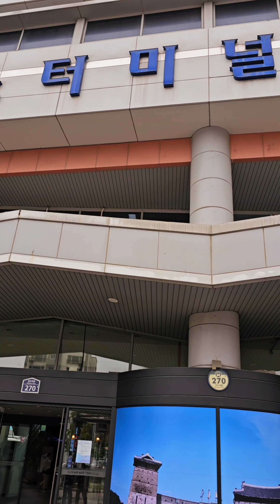Междугородний автобусный терминал, Сувон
Добраться до любого уголка Республики Корея — на автобусе
Автобус — это хороший способ путешествовать в районы, недоступные по железной дороге, а также познакомиться с красивыми пейзажами Кореи поближе. Даже на участках скоростных автомагистралей с частыми заторами есть выделенные полосы для автобусов, которые позволяют им быстро передвигаться. Автобусы в основном делятся на два типа: скоростные (экспресс) и междугородние. Следует обратить внимание, что в зависимости от типа автобуса терминал может отличаться. Автобусы не оснащены туалетами, поэтому на маршрутах на средние и дальние расстояния на полпути производится остановка в зонах отдыха. В Корее зоны отдыха настолько хорошо оборудованы и имеют так много интересных мест, что могут стать целью поездки, что, в свою очередь, сделает путешествие еще более увлекательным.

* Что такое выделенная автобусная полоса?
Это система выделенных полос для облегчения движения транспорта на участках с частыми заторами на скоростных автомагистралях и для регулирования интенсивности движения за счет посадки нескольких пассажиров. На данные полосы допускаются только транспортные средства с 6 или более пассажирами в салоне: минивэны, автобусы и др. В целом, во время пробок движение по выделенным полосам быстрее, чем по другим полосам.

1. Типы автобусов

Экспресс-автобус
Экспресс-автобусы передвигаются по скоростным автомагистралям до отдаленных пунктов назначения без промежуточных остановок. Стоимость проезда на автобусе варьируется в зависимости от места и удобств, а в ночное время взимается дополнительная плата.

Междугородний автобус
В зависимости от маршрута до места назначения автобус передвигается по скоростной или национальной автомагистралям с промежуточными остановками. В отличие от экспресс-автобусов, у междугородних есть также маршруты, которые проходят не по скоростным, а по национальным автомагистралям, причем маршрутов больше, чем у экспресс-автобусов, что удобно при поездках в малые и средние провинциальные города. Существуют различные маршруты, которые напрямую соединяют малые и средние города, что делает междугородние автобусы удобным средством передвижения во время путешествий. Междугородние автобусы делятся на 2 вида: обычные автобусы и автобусы повышенной комфортности с немного более широкими сиденьями. В ночное время взимается дополнительная плата.

2. Как воспользоваться автобусом

Билет на автобус можно забронировать через сайты для покупки и мобильные приложения или приобрести непосредственно в билетной кассе автовокзала. Бумажный билет можно оформить в кассе терминала отправления до времени отбытия, при этом необходимо предъявить кредитную карту, использованную для предварительной оплаты. Если вы заранее приобрели билет онлайн, рекомендуется использовать меню [Подтвердить/Отменить/Изменить покупку], чтобы еще раз подтвердить успешность покупки. Проверьте номер платформы, указанный в зале ожидания терминала, и перейдите на эту платформу. Как правило, садиться в автобус можно за 5 минут до отправления.

Двойное удовольствие — зоны отдыха на корейских автомагистралях
Незаменимое удовольствие приносят остановки в зонах отдыха на корейских скоростных автомагистралях. Подобные зоны хорошо оборудованы чистыми общественными туалетами, комнатой матери и ребенка, туристическим информационным центром и др., а также такими необходимыми удобствами, как заправочные станции, рестораны, магазины, станции зарядки электромобилей и др. Интересно попробовать уличные закуски, которые можно увидеть только на YouTube: сотток-сотток, картофельный хот-дог по-корейски, хотток и др. Также можно получить невероятное удовольствие от развлекательных заведений и местных продовольственных рынков, которые могут располагаться в некоторых зонах отдыха.